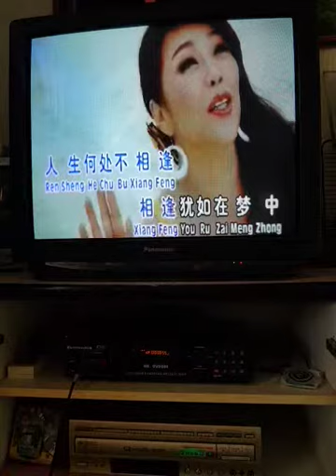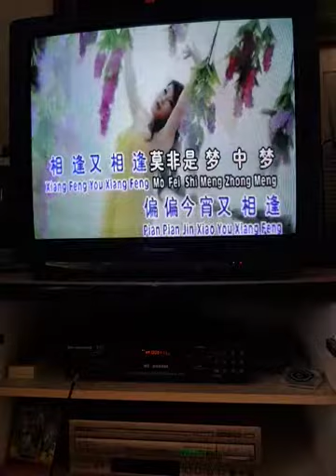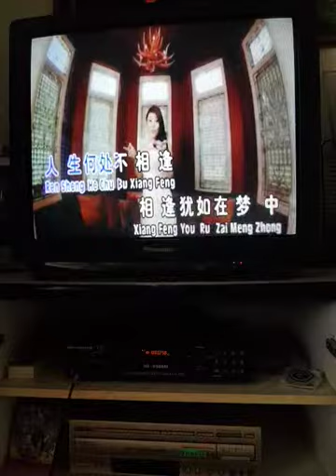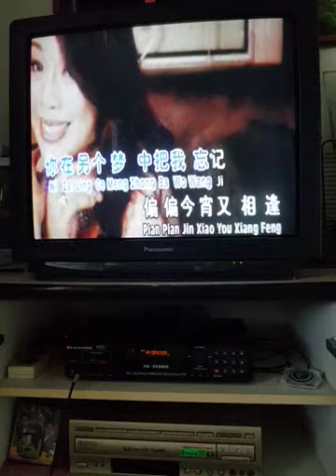Chui Choo 重逢 18/8/2018